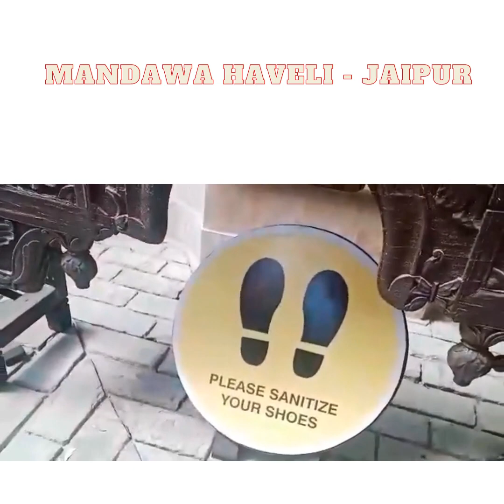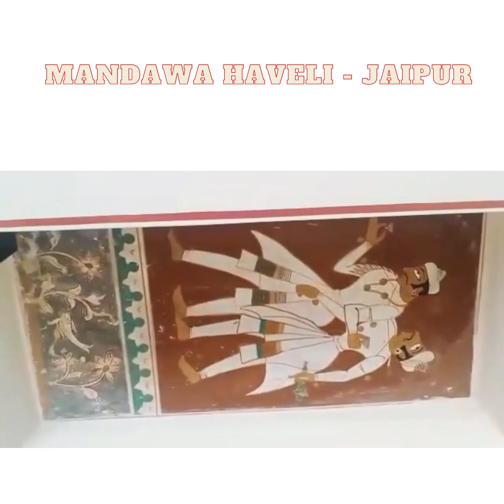Stay at Heritage Haveli : Mandawa Haveli In Jaipur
Mandawa Haveli : Vising Jaipur during the second lockdown for a refreshing trip. We discoverd this hidden gem of a Haveli with close proximity to all tourist attractions. All Covid precautions are in place and the rooms are spacious and staff is very helpful and courteous

Mr. Harish  - The Manager extended all assistance to us and made our stay very comfortable. Mr Vishal ensured our dinner was ready even if we informed them of our delay in arrival for dinner

Mandawa Haveli is a beautiful haveli turned hotel that combines old world charm with present modern day luxuries & amenities.